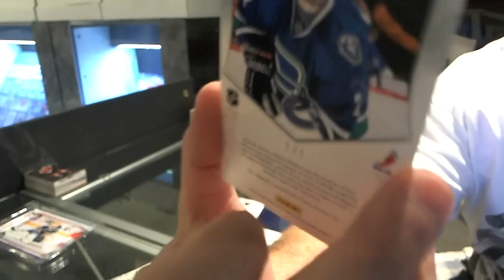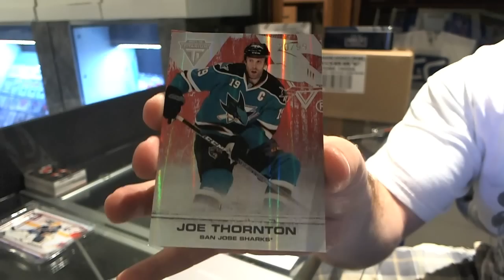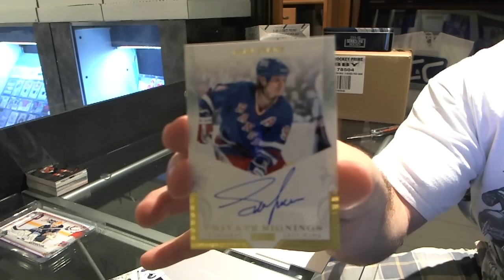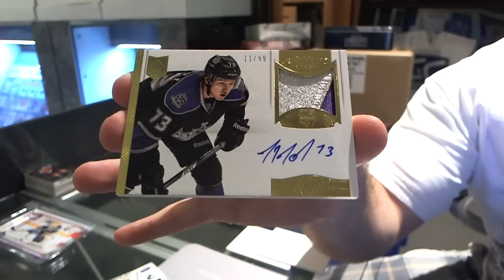13-14 Dominion & 11-12 Titanium Hockey 2 Box Break - C&C #3636